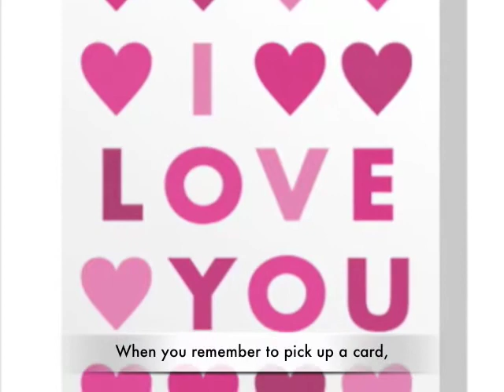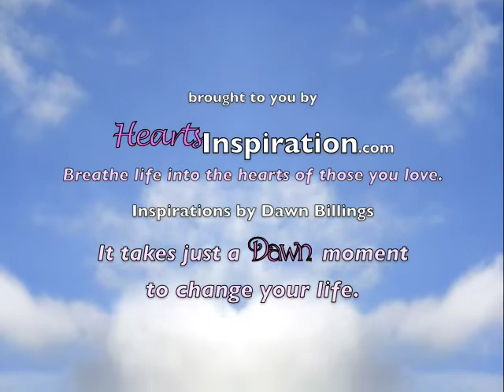Hearts Inspiration: The Extra Mile by Dawn Billings.mov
Short video inspirations by author, poet and entrepreneur Dawn Billings to share with those you care about.